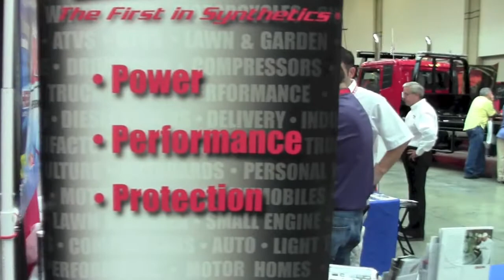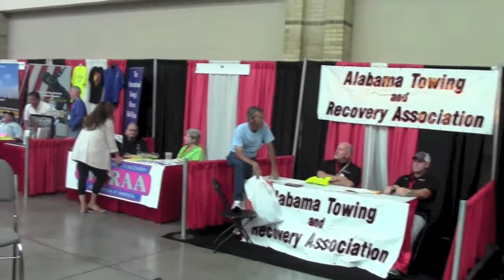Final Moments at the Tennessee Tow Show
Last day at the Tennessee Tow Show